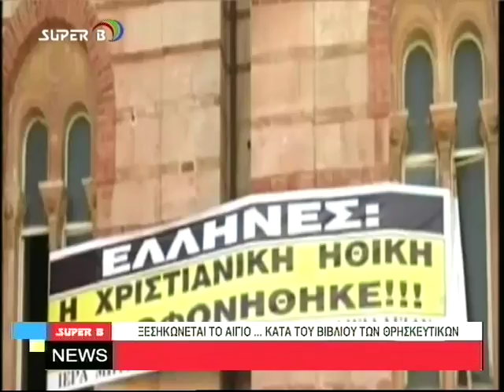Super B News - 19/10/2017